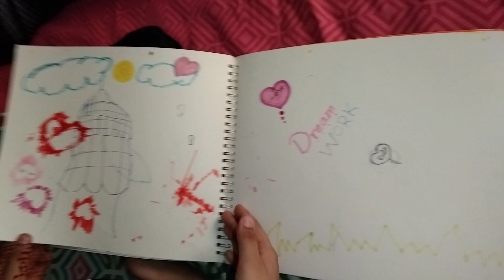Fakiha introduction specail Pet